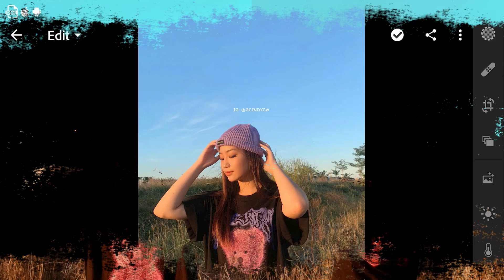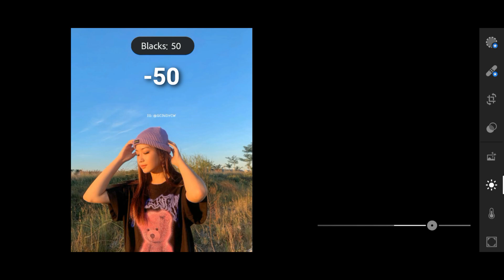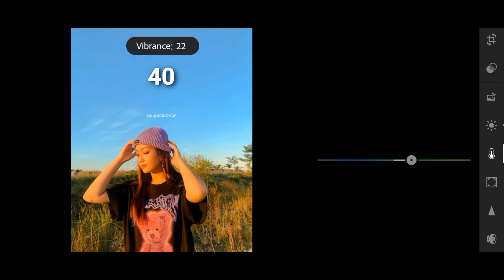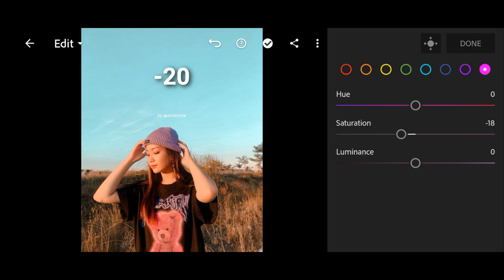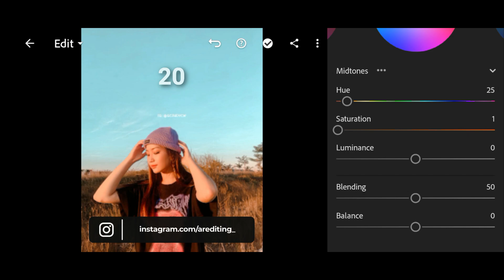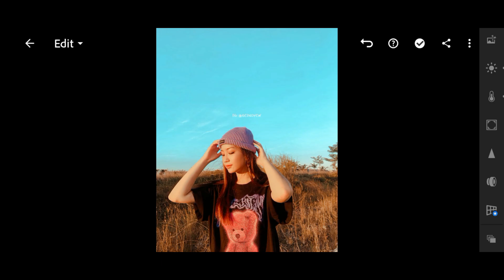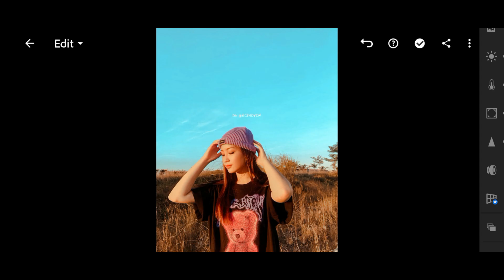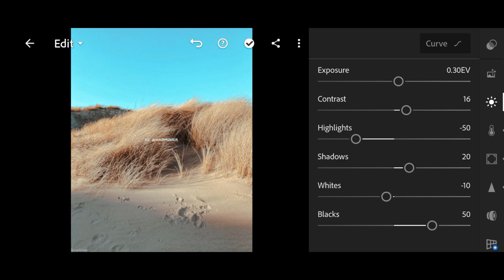Teal & Orange Preset - Lightroom Mobile Presets | Portrait Filter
In this video, I will show you how to edit Teal & Orange filters, using Lightroom mobile.

• Don't download, save or watch this video offline.

▶ 𝗣𝗶𝗰𝘁𝘂𝗿𝗲𝘀:

• Instagram: gcindycw | macrocosm_store | maifrimer